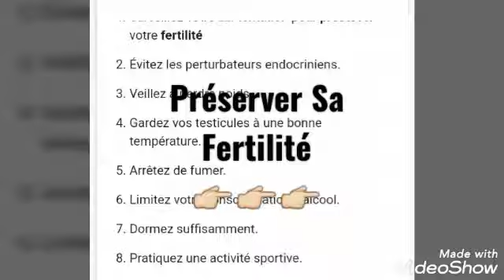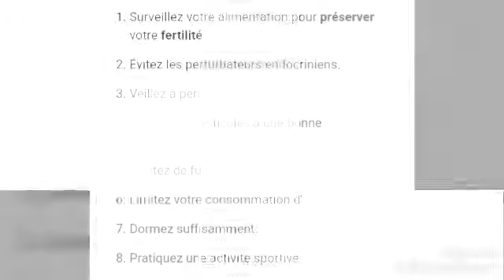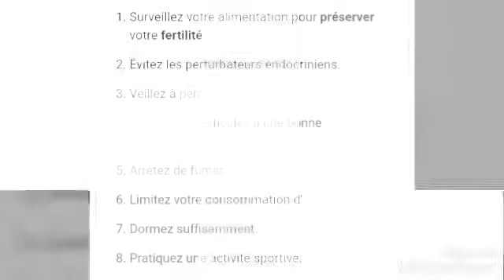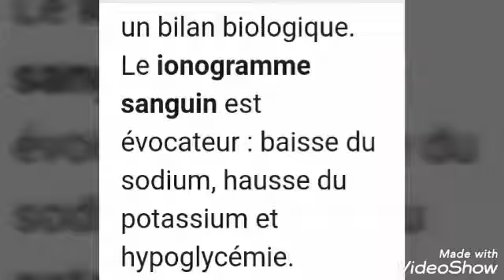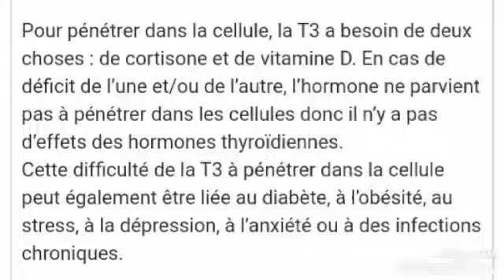Meilleure Conseils Pour Préserver Sa Fertilité 🚼 كيف ازيد من حظوظي للانجاب